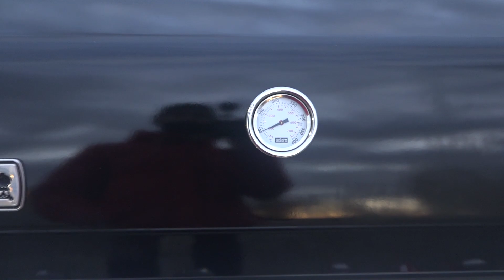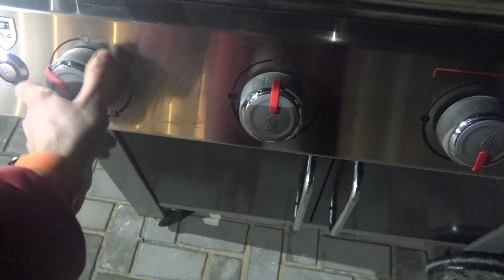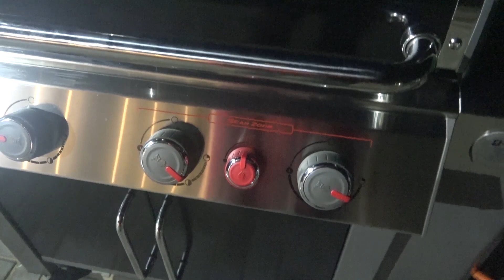RC Buyer ЖАРИТ! ... Weber Genesis II EP-435 GBS